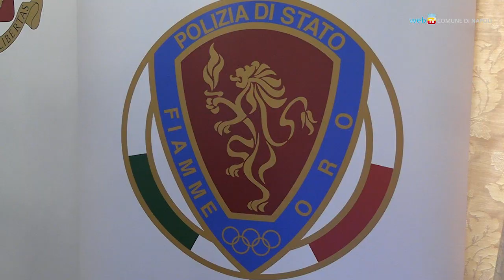Una struttura del Comune diventa palestra per i ragazzi della Sanità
Il Comune di Napoli affida il primo piano dell’ospizio di via dei Cristallini alle Fiamme Oro per ospitare gratuitamente una palestra dedicata ai giovani del rione Sanità.